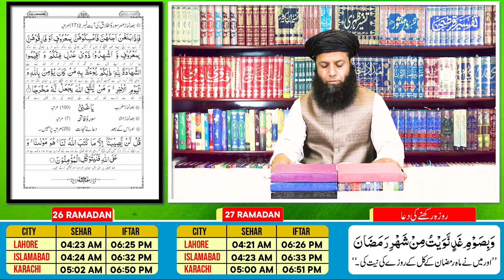Ibadat-e-Shab-e-Qadar 26 Ramzan | Ramzan Transmission 2024 | Zia ul Quran